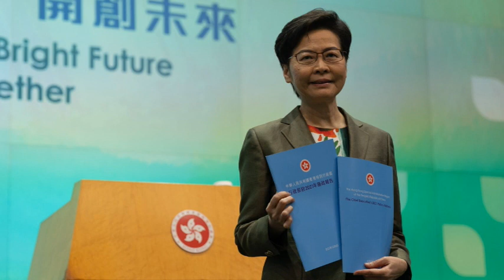樓評：施政報告驚喜欠奉？執行力度成關鍵？ 2021 10 11